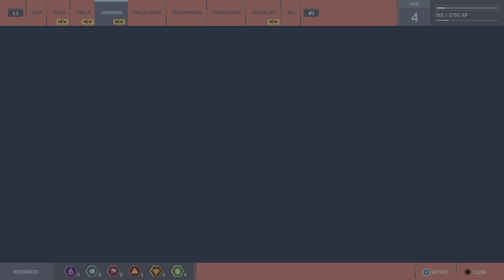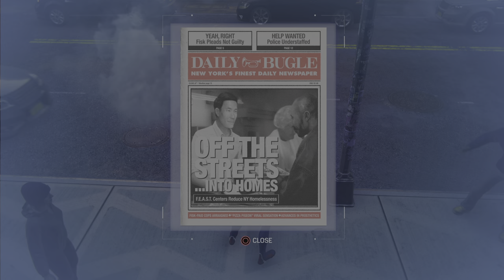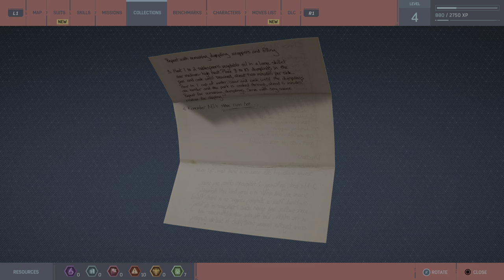Spider-Man Peter Parker #3 Signal Towers Couple Muggings and Martin Li Intro